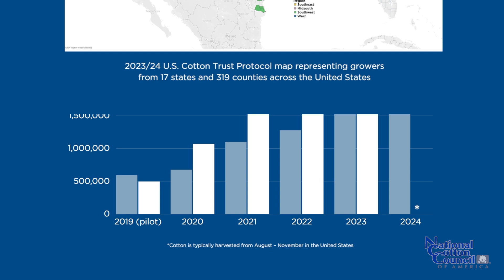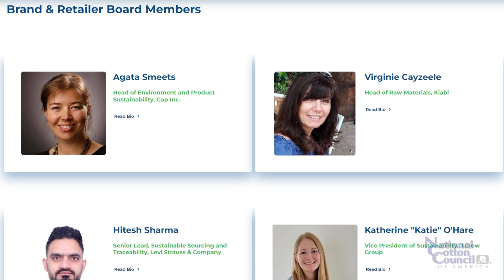Daren Abney Highlights the Trust Protocol 2024 Annual Report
Daren Abney, Executive Director of the U.S. Cotton Trust Protocol, discusses the recently released Trust Protocol 2024 Annual Report which showcases record grower participation and notable strides in environmental stewardship. The report highlights the program’s progress in driving transparency and continuous improvement across the cotton supply chain.
To learn more and read the full report, visit report.trustuscotton.org.